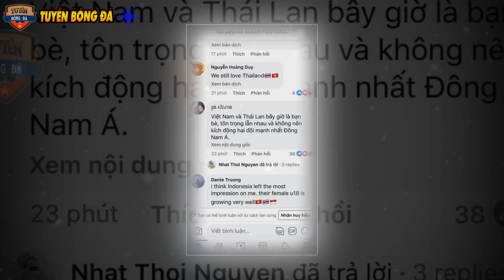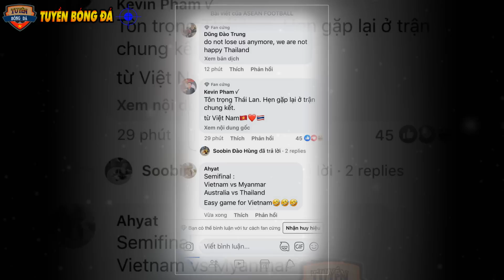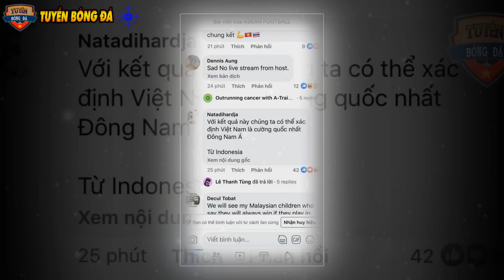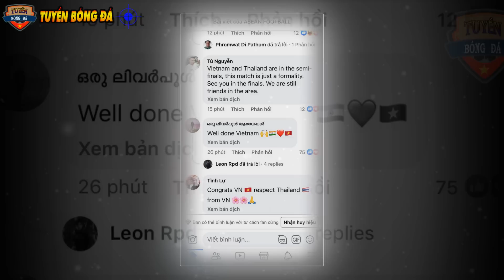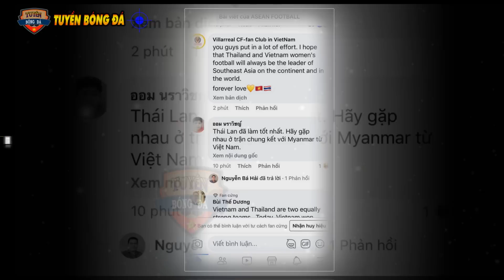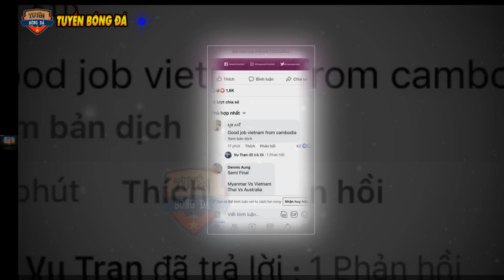Tối 30/7: Đánh Bại ĐT Thái Lan Lập Siêu Kỷ Lục, Báo Chí, CĐV Khắp ĐNÁ Đưa Tin Chấn Động Về U18 Nữ VN